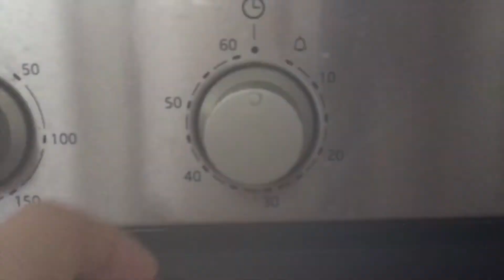Como hacer Galletas Sin gluten, Sin Lactosa , Sin Huevos y sin azúcar/JJcitysingluten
Aprende como hacer una deliciosas Galletas Sin Gluten , Sin Huevos,Sin lactosa,sin azúcar , sin harina, muy pero que muy fáciles.
Para hacer estas galletas Sin Gluten solo necesitaremos 3 ingredientes

👩🏻‍🍳Ingredientes:
➡️3 plátanos (banana) medianos maduros
➡️1 taza de coco (100 GRS)
➡️20 GRS de chocolate negro (sin lactosa si es posible) derretido .
👩🏻‍🍳Preparación:
Picamos los plátanos en trozos y los aplastamos con la ayuda de un tenedor
En un bol mezclamos los plátanos y el coco , hasta formar Un masa manejable.
En Un bandeja de horno con papel para cocinar , colocamos nuestras Galletas.
Llevamos al horno 180°c por alrededor de 30 min o hasta que doren .
Siempre ojito porque cada horno es un mundo.
Luego de que enfríen un poco las galletas , las decoramos con el chocolate y un poco de coco rallado y a comer se a dicho mi CITY amigos 😘.

😘👩🏻‍🍳👩🏻‍🍳English ➡️👩🏻‍🍳👩🏻‍🍳👩🏻‍🍳👩🏻‍🍳
Gluten Free, egg free , sugar free, lactose free  cookies 🍪

Ingredients:
➡️3 medium bananas
➡️1 cup shredded coconut
➡️20 GRS (3/4 oz) chocolate

Preparation:

Cut the bananas into pieces and crush them with the help of a fork
In a bowl mix the bananas with the coconut, until we have a manageable mass

We shape the cookies and place them on a baking sheet
Bake 350 °f for 30 min

We decorate  the cookies with chocolate and coconut.
We eat the cookies my city friends 😘